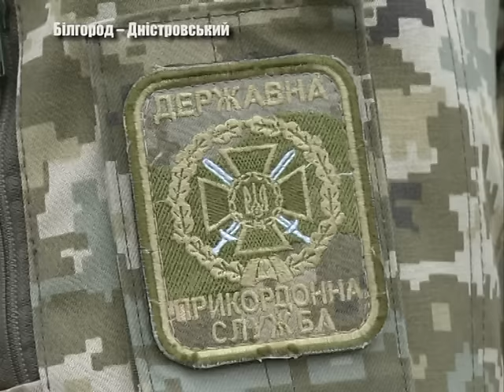22 Push Up Challenge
27  января в  средневековой крепости  состоялся флеш – моб  «22 Push Up Challenge» (твенти  ту пуш  ап  челендж).  Во  всемирной эстафете  приняли  участие  56 военнослужащих  Белгород – Днестровского  погранотряда.  Подробности  Вам  расскажет  Елена Малоиван.